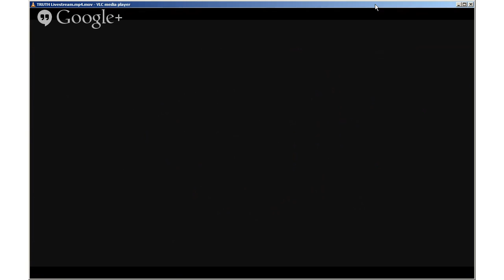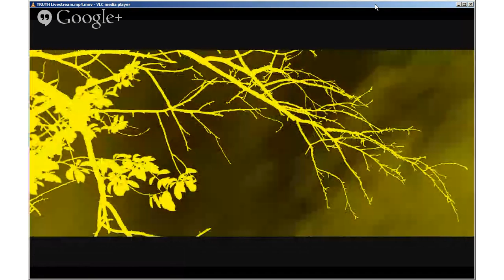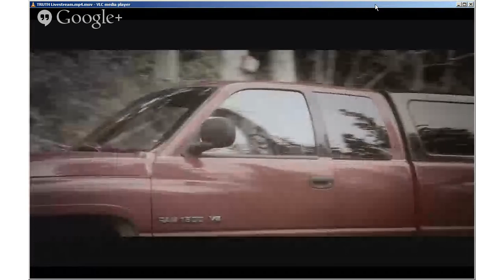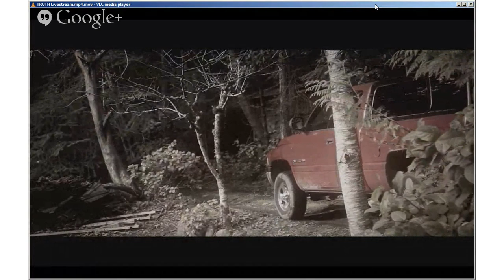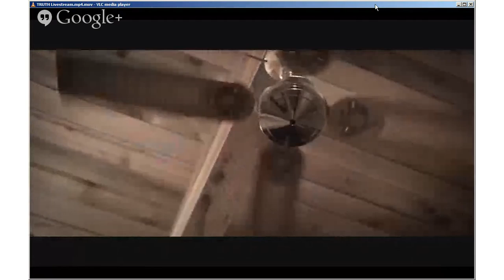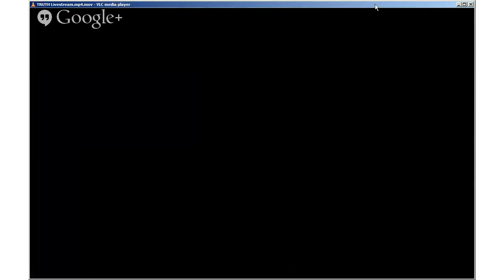Truth Halloween Livestream Commentary (OLD)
Welcome! You have stumbled upon the old yucky, nearly unwatchable version of our Halloween Livestream Commentary! Please follow this link to the fancy new version

Thanks to everyone who showed up! Keep an eye out for our next Livestream Film Commentary!

Winner of the 2013 Canada International Film Festival's Royal Reel Award.

This sexy, scary horror movie tells the story of an estranged couple on a vacation that are pushed apart when the wife, Becca (Michelle Sabiene), becomes romantically fascinated with the journal of the cabin's long-dead former owner. When the ghost of the old owner (Michel Duran) appears and returns Becca's feelings, the web of sex, betrayal, and lies between Becca and her husband begins to unravel.

What you expect is only the beginning...

Directed by: J.S. Johnson
Written by: Chris Shalom & J.S. Johnson
Produced by: Michel Duran, Chris Shalom, J.S. Johnson

CAST:
Michelle Sabiene - Becca Morgan
Benjamin Hanson - Guy Morgan
Michel Duran - Jasper
Natasha Quirke - Clair
Willa-Lee Reid - Beth Cooper
Michael Edwards - Ryan
Nathan Dashwood - Dr. Spaetgens
Dawson Dunbar - Adam
Aislyn Watson - Tanya

"A Wake"
Written By: Laura Sheeran
Performed By: Laura Sheeran
& Rory Doyle

"Miss Smith Swing"
Written By: Latché Swing
Performed by Latché Swing:
Helene Massuard: Singer
Julien Molko: Clarinet
Bertand Tailleux: Guitar
Remi Pacault: Guitar
Nicolas Beucher: Double Bass

"Repress Excess'"
Music and Lyrics by Pete Mac
Music co-written by Mike Mac
Performed by Paradox
Pete Mac : Vocals, Guitars,
Bass - Mike Mac : Drums, Vocal
Harmonies
Used With Permission
From "Paradox" Album "Corporate Pollution"

"La Route Du Rom"
Helene Massuard: Singer
Julien Molko: Clarinet
Bertand Tailleux: Guitar
Remi Pacault: Guitar

"Pique-Nique"
Helene Massuard: Singer
Julien Molko: Clarinet
Bertand Tailleux: Guitar
Remi Pacault: Guitar

"Spider Eyes"
Written & Performed  By:

"Steel and Seething"
Written & Performed  By: